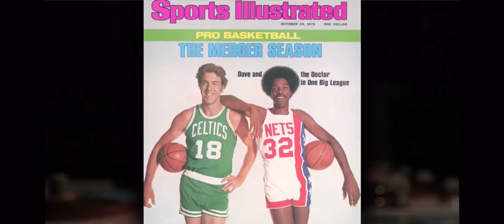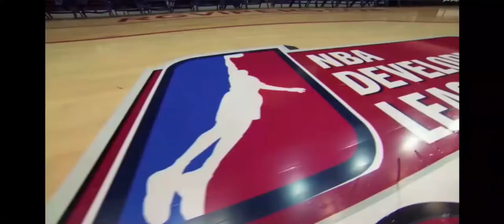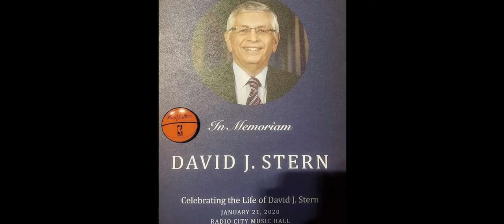REMEMBERING AN ICON: David Stern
David Stern, the basketball-loving lawyer who took the NBA around the world during 30 years as its longest-serving commissioner and oversaw its growth into a global powerhouse, died Wednesday. He was 77.
Stern suffered a brain hemorrhage on Dec. 12 and underwent emergency surgery. The league said he died with his wife, Dianne, and their family at his bedside.
Stern had been involved with the NBA for nearly two decades before he became its fourth commissioner on Feb. 1, 1984. By the time he left his position in 2014 — he wouldn’t say or let league staffers say “retire,” because he never stopped working — a league that fought for a foothold before him had grown to a more than $5 billion a year industry and made NBA basketball perhaps the world’s most popular sport after soccer.
Stern capitalized on that by sending NBA teams to play preseason games against other NBA or international clubs, and opened offices in other countries. The league staged regular-season games in Japan in 1991 and devoted significant resources to China, and Stern’s work there would pay off in 2008 when basketball was perhaps the most popular sport in the Beijing Olympics.
Growth slowed near the end of his tenure. The worldwide economic downturn in the late 2000s all but wrecked his longtime hopes of expanding overseas and led to the second lockout, with owners wanting massive changes to the salary structure after losing hundreds of millions of dollars a year on their basketball teams, on top of losses in their personal businesses.
He helped get them, and the league was thriving again by the time he left office. Stern said he felt the time was right, confident that he had groomed a worthy successor in Silver, who had worked at the league for more than two decades.
Stern stayed busy after leaving the commissioner's post, taking trips overseas on the league’s behalf, doing public speaking and consulting various companies. He was inducted to the Naismith Memorial Basketball Hall of Fame in 2014.